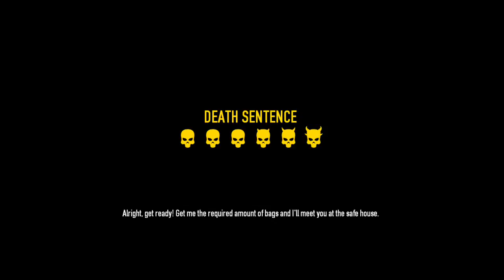Payday 2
Failing to get glitched achievement... -- Watch live 8/16/2018